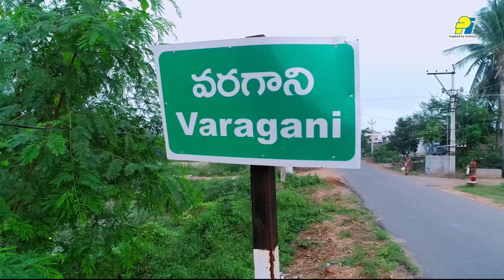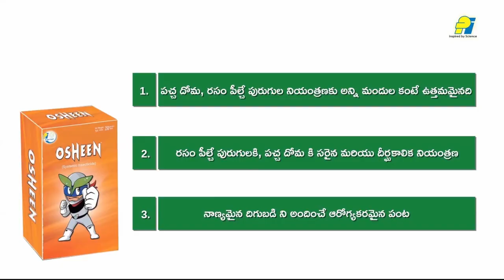PI Osheen telugu testimonial